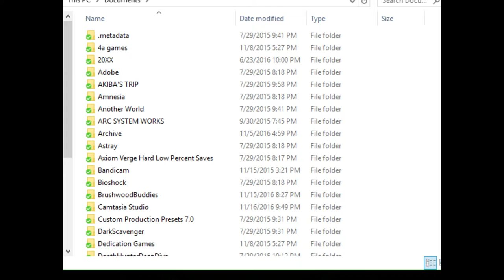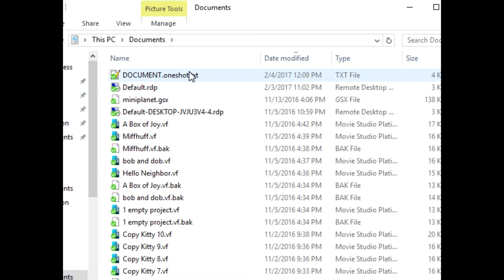Let's Play OneShot #4 | Abandoned in the Barrens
Little lost this time, but it'll come together soon. OneShot